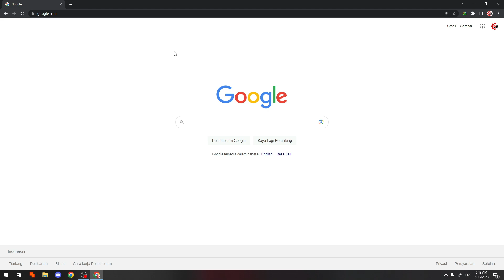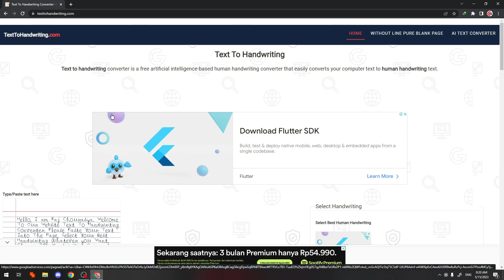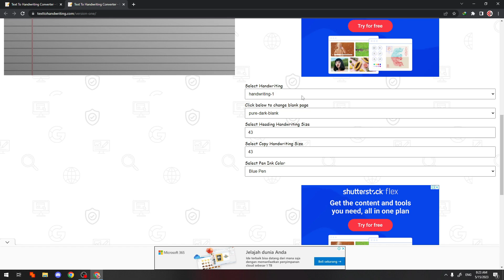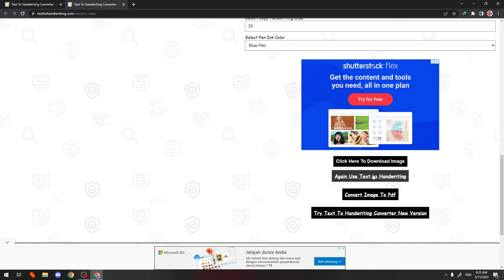CARA MEMBUAT TEKS MENJADI TULISAN TANGAN TANPA APLIKASI - KO TUTORIAL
Di Video kali ini Ko Tutorial akan memberitahu kalian bagaimana CARA MEMBUAT TEKS MENJADI TULISAN TANGAN TANPA APLIKASI - KO TUTORIAL

Nah jadi tonton dari awal sampai akhir agar kalian paham bagaimana CARA MEMBUAT TEKS MENJADI TULISAN TANGAN TANPA APLIKASI - KO TUTORIAL

Tag: .